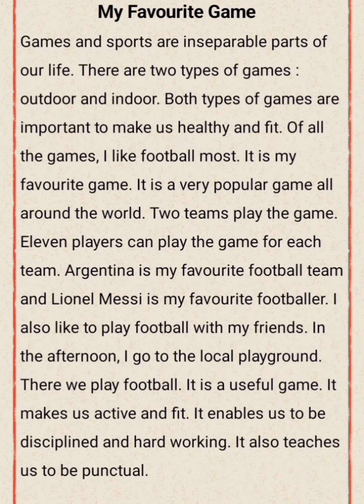My Favourite Game Short Paragraph Class 3,4,5